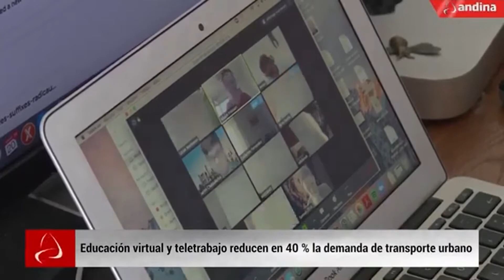08/07/20 ENLACE ANDINA